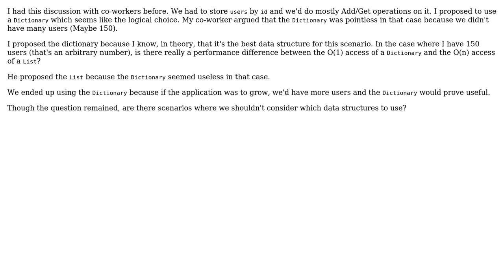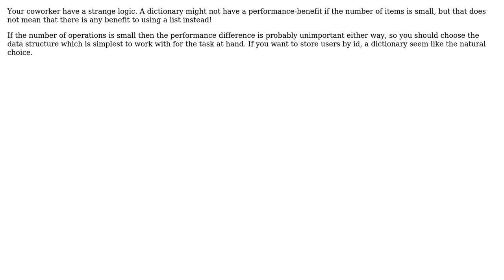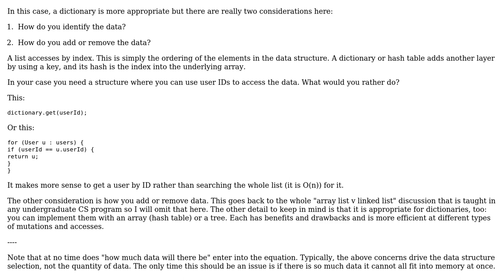Software Engineering: At what volume is a specific data structure considered useful (3 Solutions!!)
Software Engineering: At what volume is a specific data structure considered useful

With thanks & praise to God, and with thanks to the many people who have made this project possible! | Content (except music & images) licensed under CC BY-SA | Music | Images & others | With thanks to user Rainy user JacquesB user IEatBagels and the Stack Exchange Network Trademarks are property of their respective owners. You are responsible for your own actions.